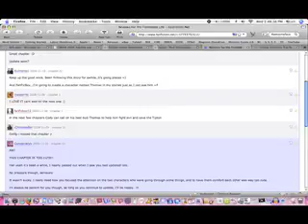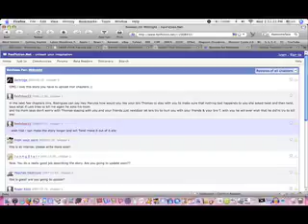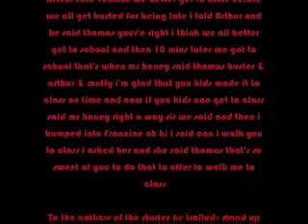Fanficboy12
Just a friendly warning from me to you. Here's the troll's profile if you need it